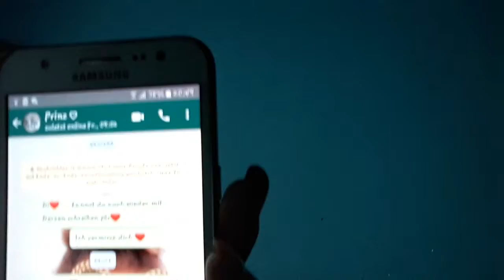Sorry das es so laut ist🤭❤